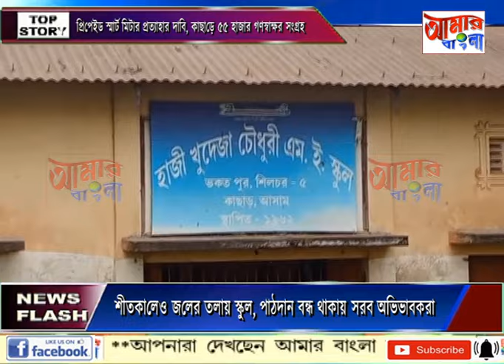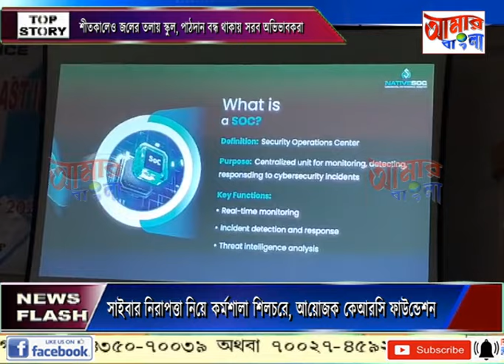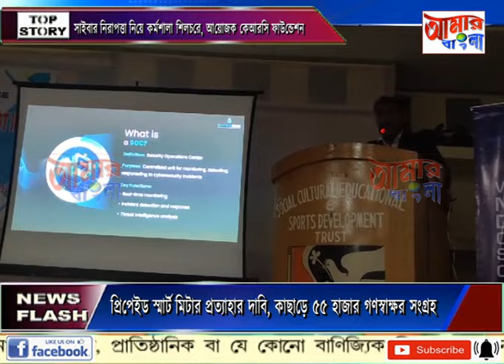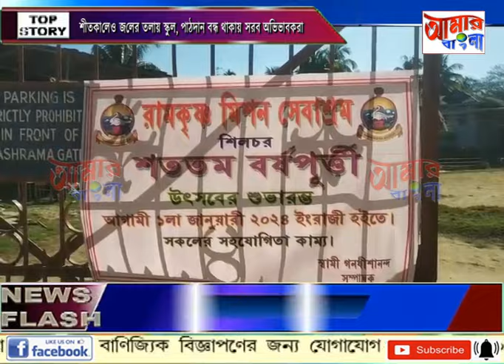AAMAR BANGLA NEWS # 23-12-2023_